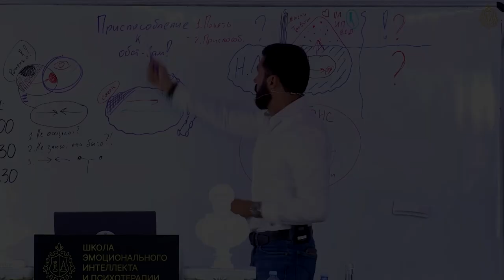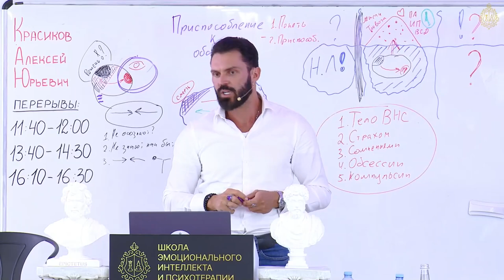Гибкость и приспособление — наш главный ресурс